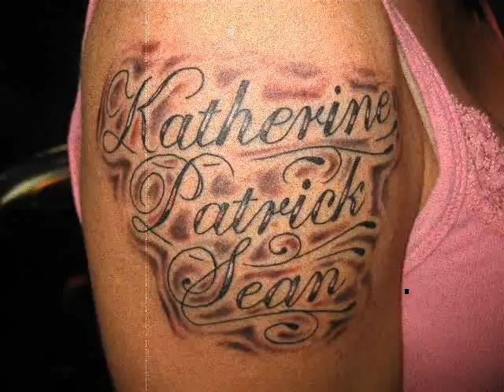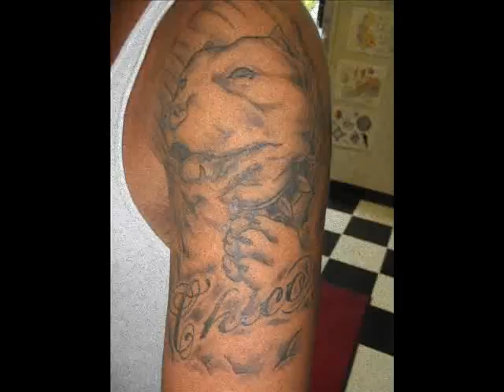troys pics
pictures of troys tattoo skill bitch